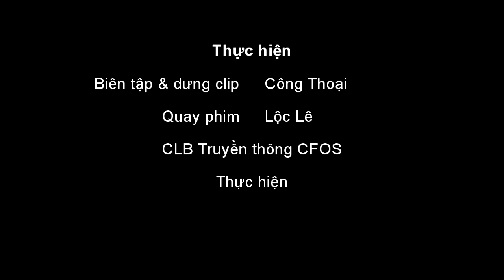CFOS TALK EP.5 | FULLSHOW | CÂU CHUYỆN "NHẠT" CÙNG THU TRANG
- Biên tập & dựng clip: Công Thoại
- Quay phim: Lộc Lê, Bảo Châu
Khách mời: Nguyễn Thị Thu Trang - Giải Khuyến khích Hùng biện tiếng Thái toàn quốc 2018
Nhạc sử dụng trong clip:
- Into the new world - SNSD (Ballad Beat)